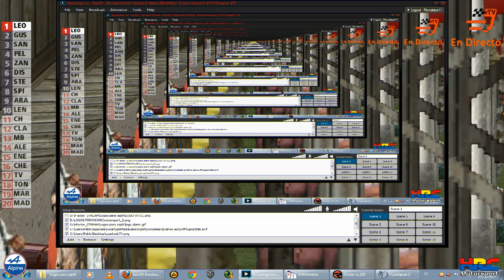RFN. Alpine A364. Evento Preluk `74. Calificacion